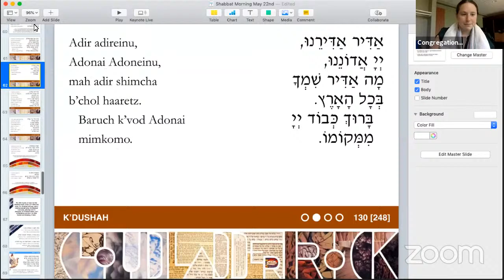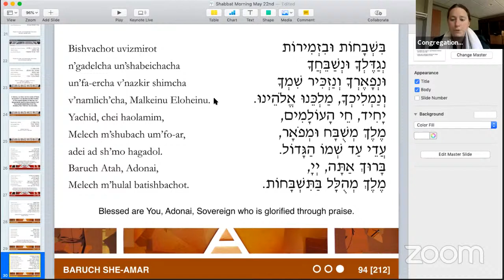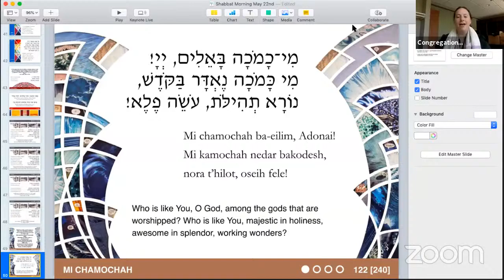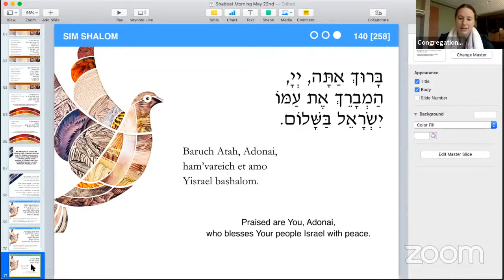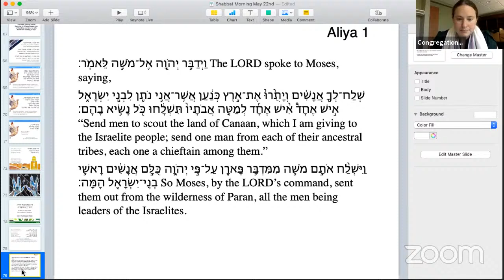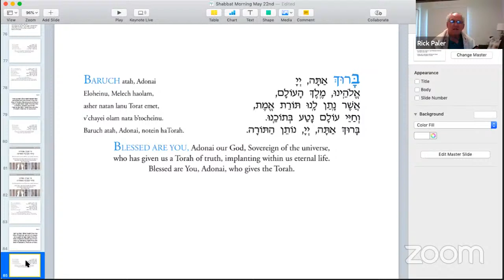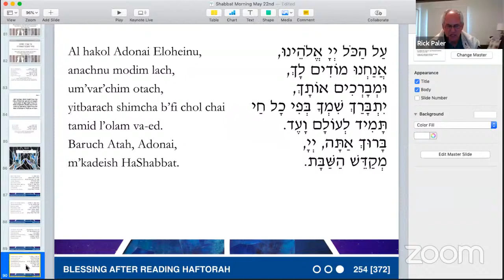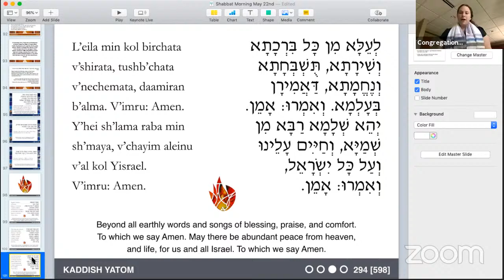Torah Study and Shabbat Morning Service